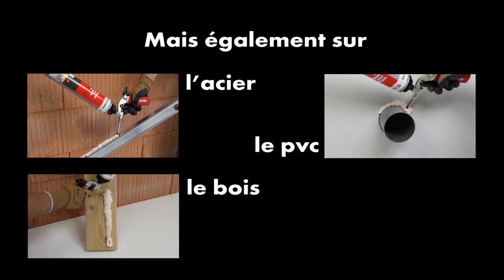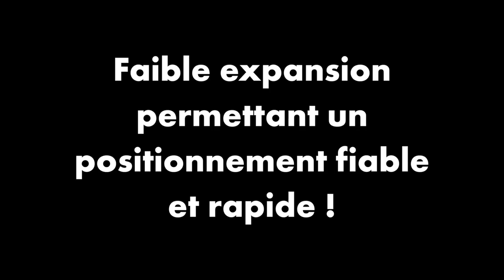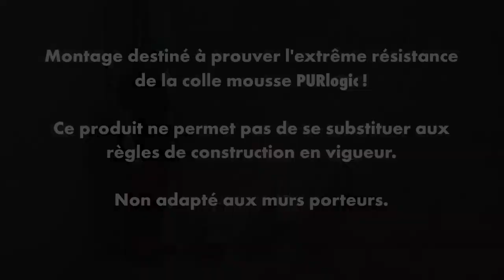PURlogic - Colle de construction pistolable